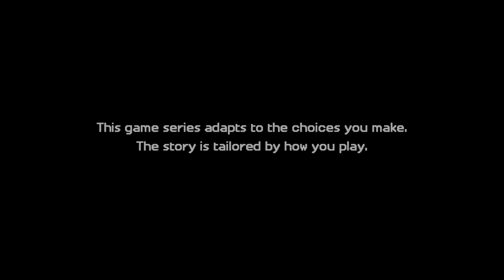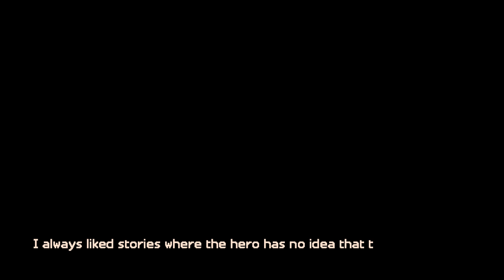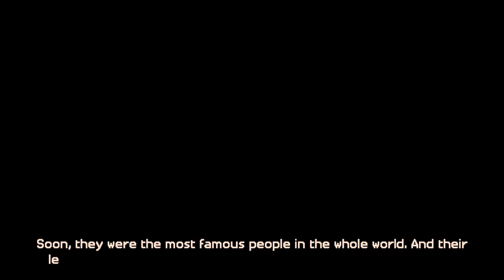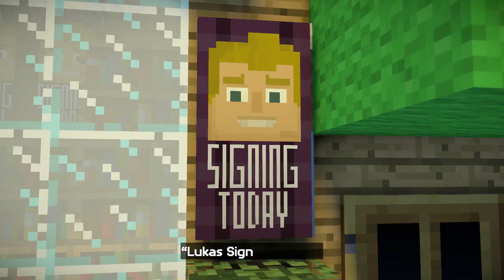Bygger en grym Staty - Minecraft: Story Mode S02 | #1